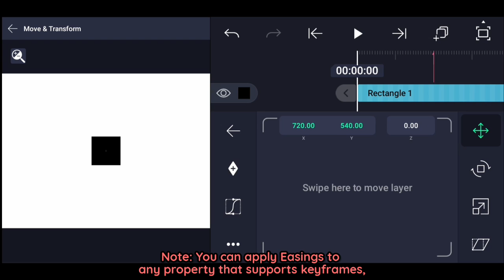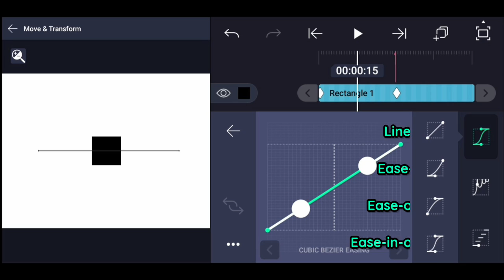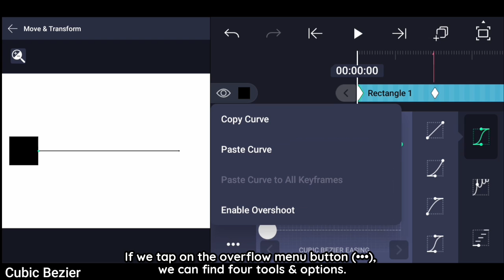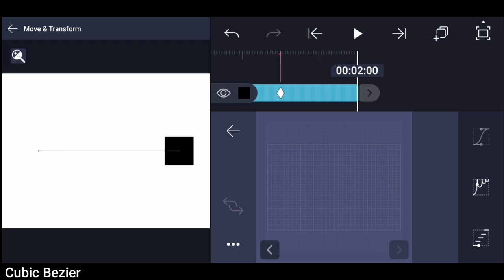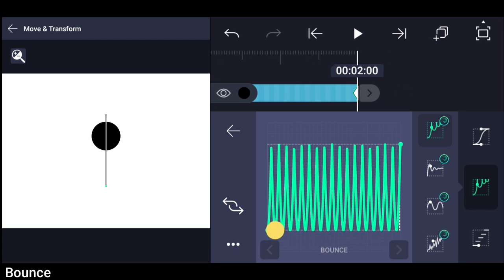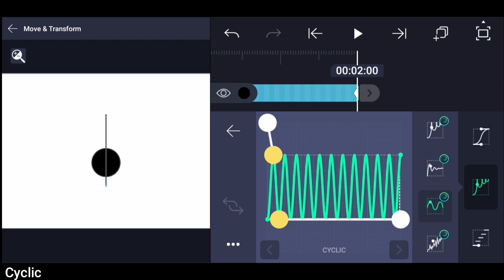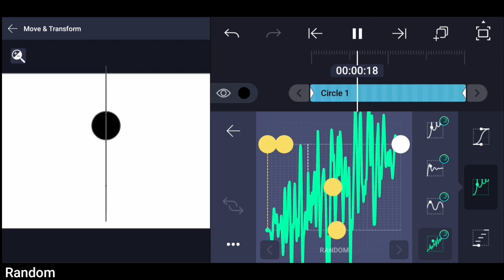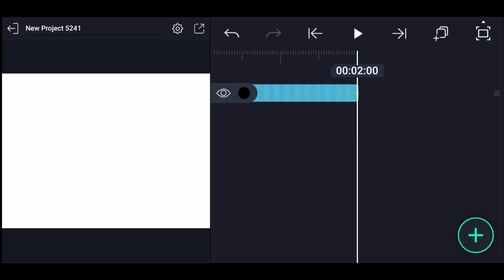How to use Animation Easing in Alight Motion | Tutorial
🔷 Details:
  HAHA FINALLY
  Alight Motion's "How do I use Animation Easings" Article

🔷 Apps Used:
  Gacha Club | Character
  IbisPaint X | Separation and Assembling
  Alight Motion | Animation
  KineMaster | Editing